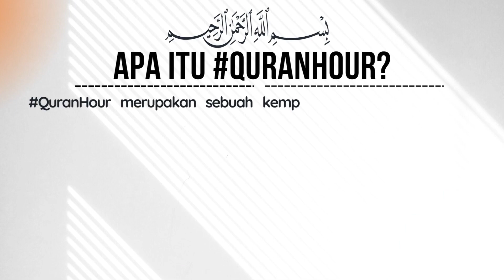World Quran Hour 2022 Peringkat Sekolah SMK Kepong Baru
Kempen World Quran Hour ini merupakan suatu inspirasi agar manusia mampu melonjakkan potensi diri berlandaskan sistem operasi al-Quran dan kerangka fikir al-Quran.

Di peringkat sekolah, Panitia Pendidikan Islam dan Pusat Sumber Sekolah juga telah mengambil inisiatif untuk sama-sama menyertai program ini. Semoga program
Ini memberi sejuta manfaat kepada seluruh warga sekolah yang beragama Islam khususnya.